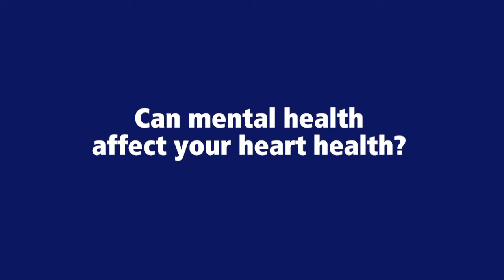Can mental health affect your heart health? Minimally Invasive Surgery at Penn State Health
Can mental health affect your heart health?
Dr. Michael Farbaniec, Cardiologist

Penn State Heart and Vascular Institute is a leader in providing advanced, coordinated care for cardiovascular disease in the region. We’re home to the region’s only heart transplant center.

We combine advanced expertise, sophisticated technology and the latest proven treatments to offer complete care for heart and vascular conditions — from prevention and wellness services to emergency treatment for heart attacks and minimally invasive therapies. We’re often the first facility in the area to offer innovative approaches.

Whether you want to lower your risk of cardiovascular disease or need immediate treatment, you can count on complete care and personal attention from a team that’s known for its expertise.

You can learn more about Minimally Invasive Surgery at Penn State Health